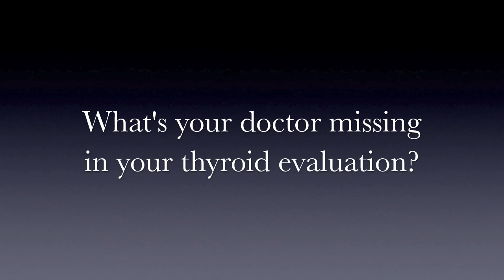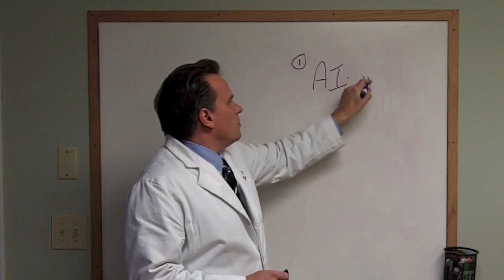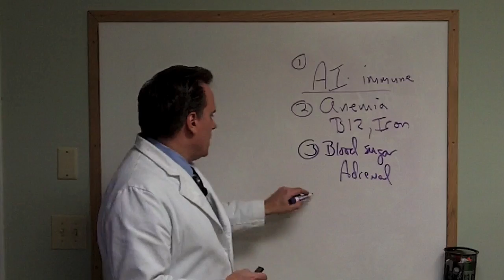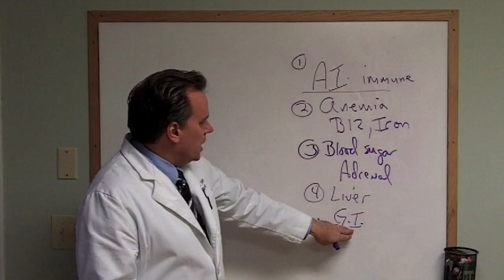Low Thyroid Evaluation: Missing Links